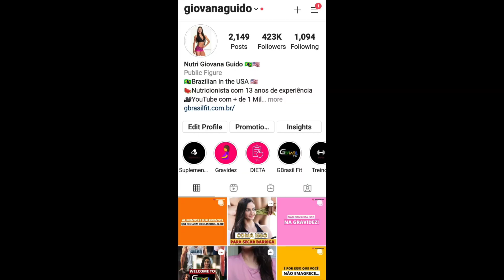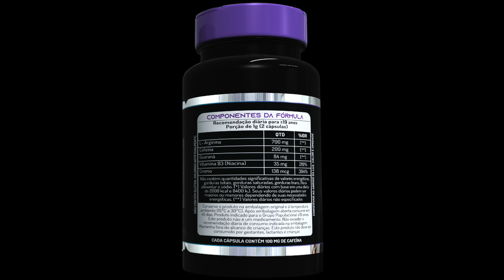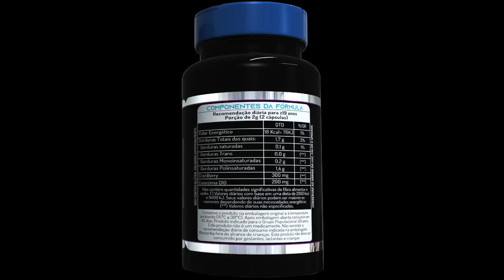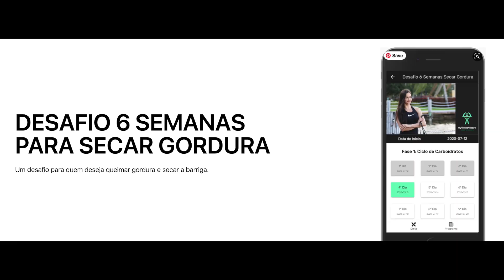6 PASSOS PARA ELIMINAR O INCHAÇO EM 10 DIAS!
Siga os 6 passos do vídeo para conseguir reduzir e/ou eliminar o inchaço/retenção em cerca de 10 dias!